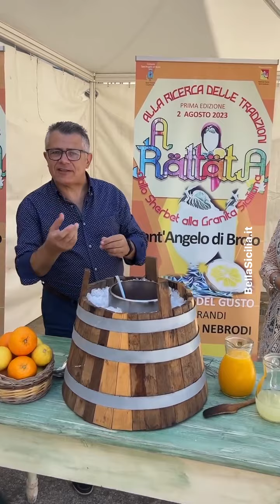Sherbert, sorbetto antenato dell’attuale granita siciliana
“a Rattata”
2 Agosto a Sant’Angelo di Brolo.